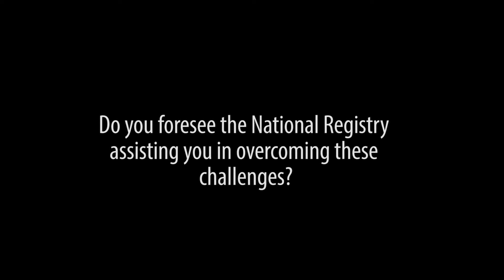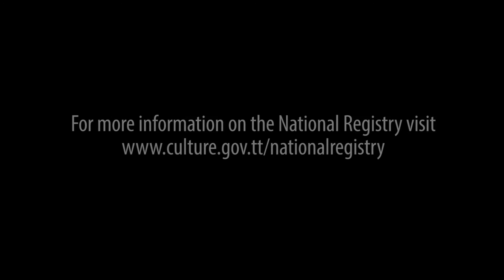National Registry Testimonial featuring La Shaun Prescott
The National Registry of Artists and Cultural Workers are highlighting some of our registrants as they give their testimonial about being a part of the Artist Registry. For our first feature, we have La Shaun Prescott of ELLE NYTT. She was one of the first persons to be registered in January 2012.